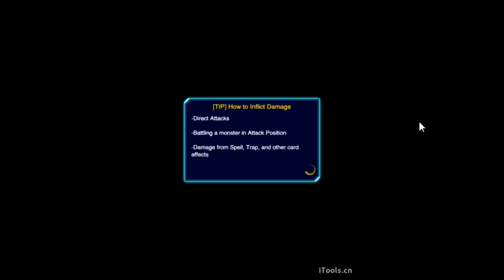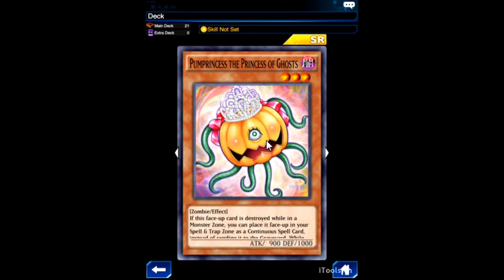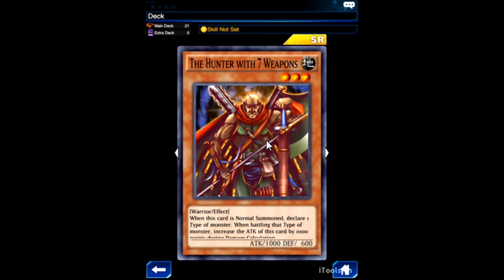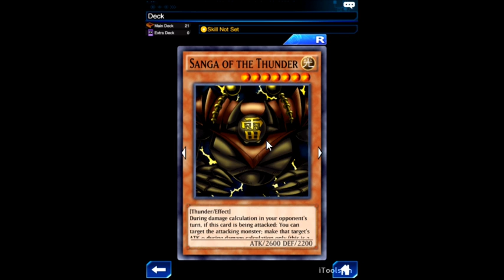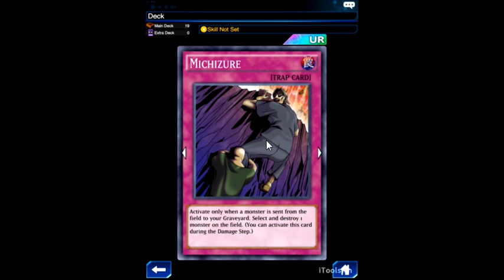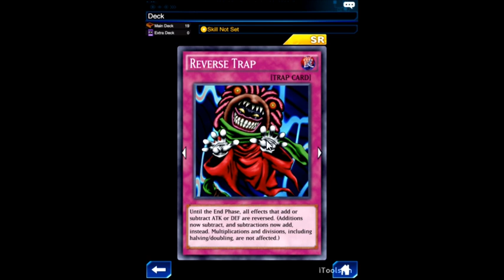(Yu-Gi-Oh! Duel Links)Hotspring Cat รีวิวเด็คสู้กับมุโต้ ยูกิ Lv. 40 มันง่ายแท้หลาย(EP. 57)